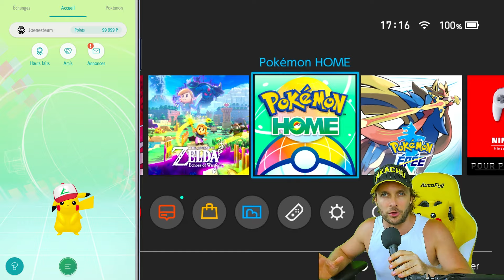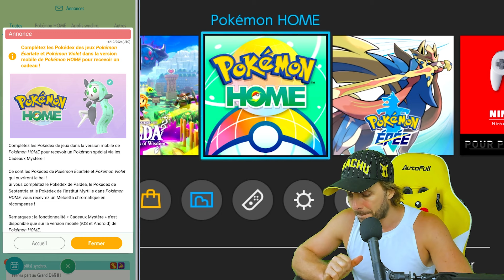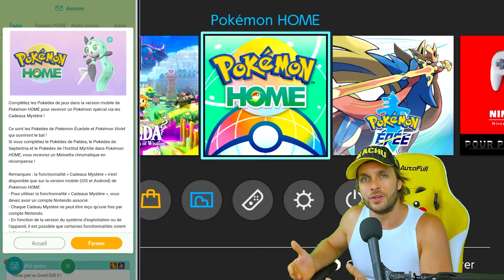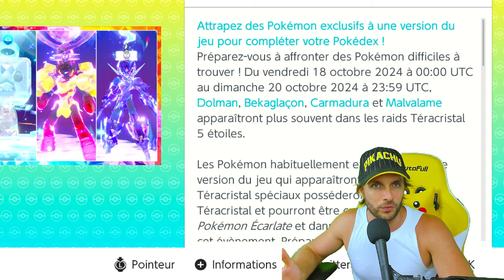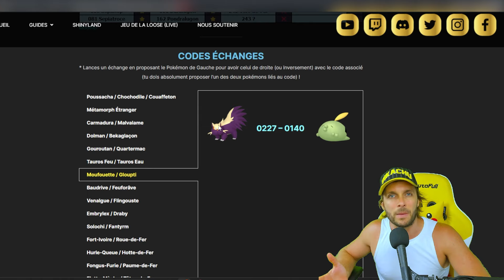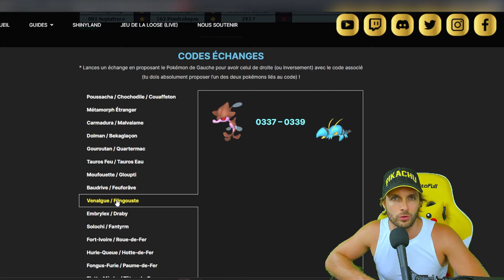AVOIR MELOETTA SHINY OFFICIEL !!! - TUTO sur POKÉMON ÉCARLATE & VIOLET / HOME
Après pas mal de tutos raids 7* nous revoici enfin pour un bon vrai tuto lié aux derniers jeux : POKÉMON ÉCARLATE & VIOLET et ses DLC !!

Comment avoir le légendaire et fabuleux Meloetta Shiny Officiel grâce au Pokémon Home ?

Mon code Nintendo Switch : indisponible actuellement, boîte pleine